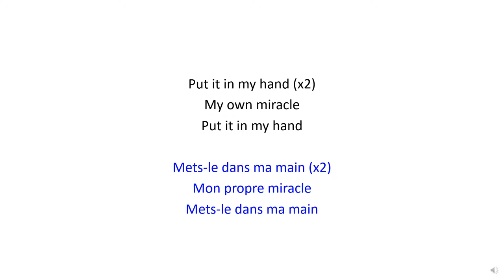Put It In My Hand | Mets-le dans ma main - Christian Bilingual Song 46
English :

Put it in my hand (x2)
My own miracle
Put it in my hand

Français :

Mets-le dans ma main (x2)
Mon propre miracle
Mets-le dans ma main